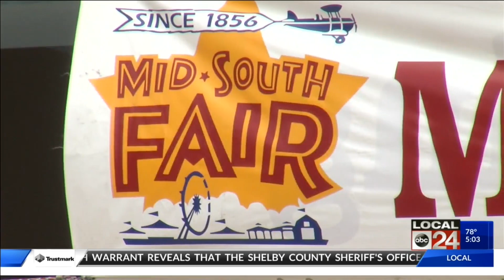Mid-South Fair opens - 5AM